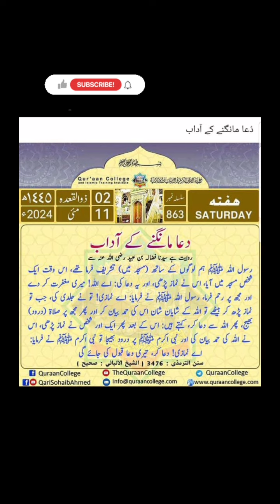Dua magne ke Adab II Dua ka tariqa II Hadees Pak II Hadees Nabvi II Sunan Tirmazi II